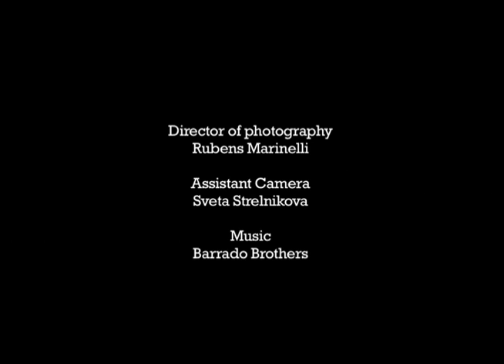RUNNING IN 16MM / MUSIC VIDEO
Produced by New York Film Academy and Josep Darnés Bosch
Cast Christin Muuli and Diogo Rodriges